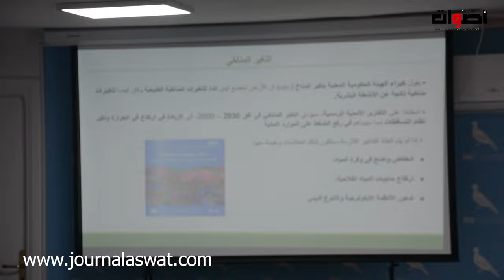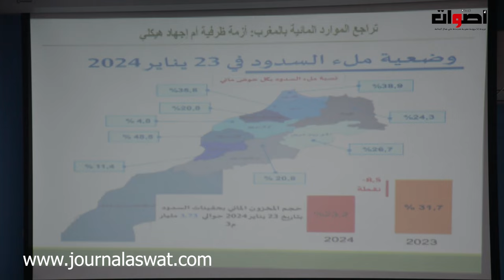اشكالية الاجهاد المائي بالمغرب التحديات والأفاق ندوة علمية نظمها" حزب التجمع الوطني للأحرار بالرباط"